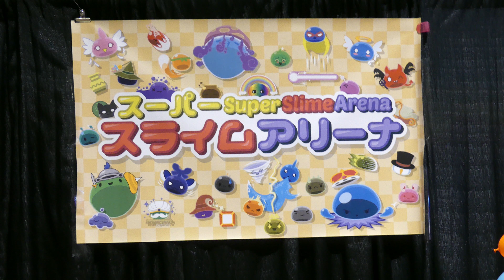Pax West ReCap - Super Slime Arena